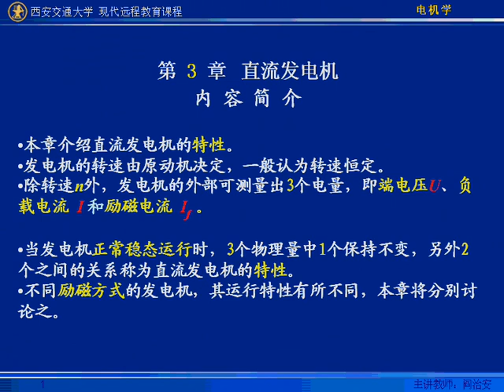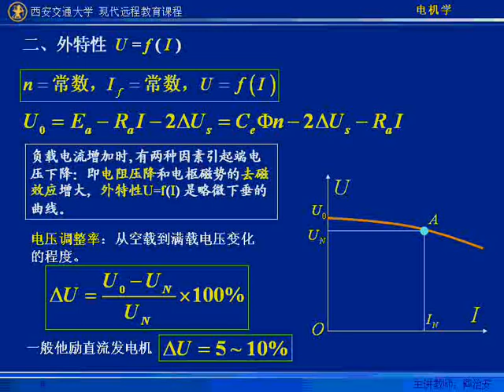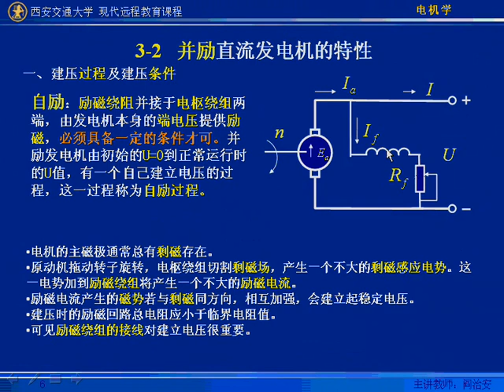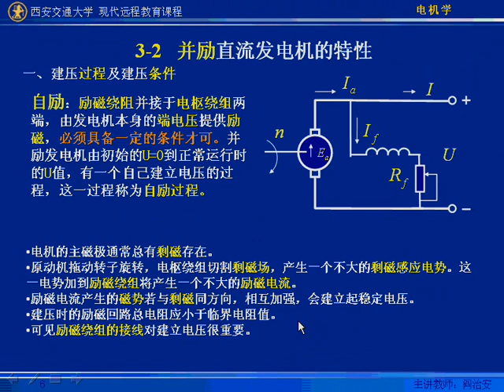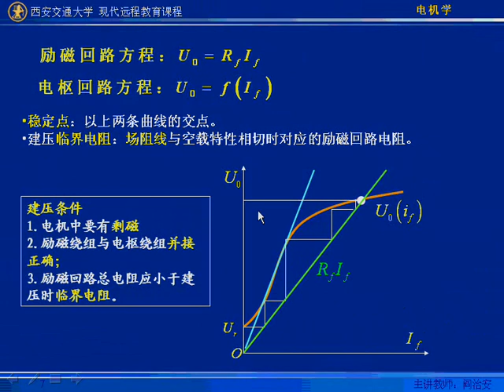第09讲j 电机学 西安交通大学